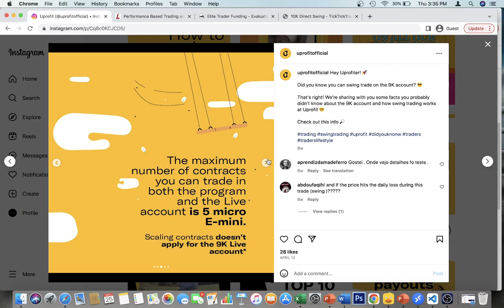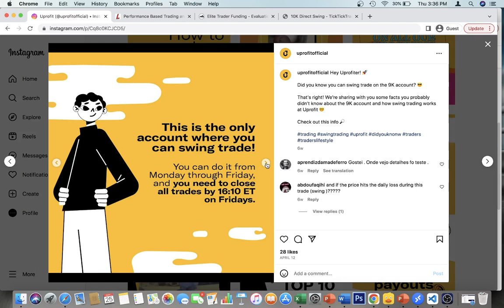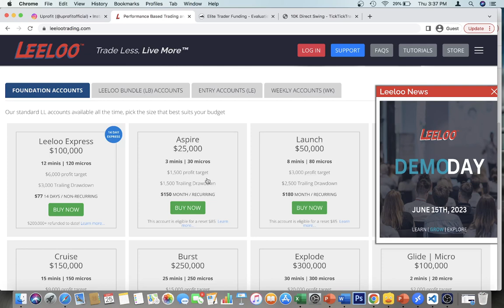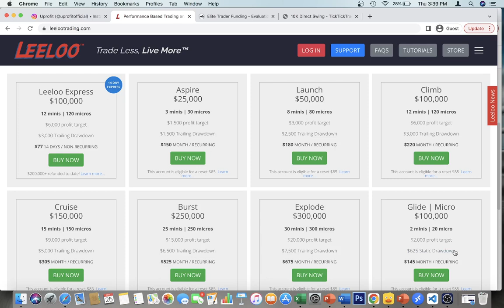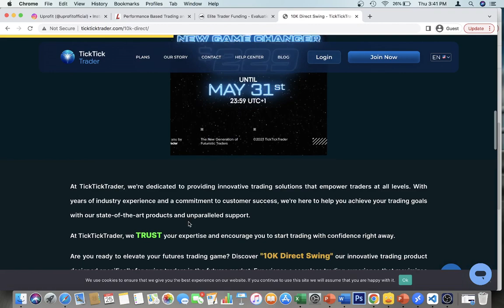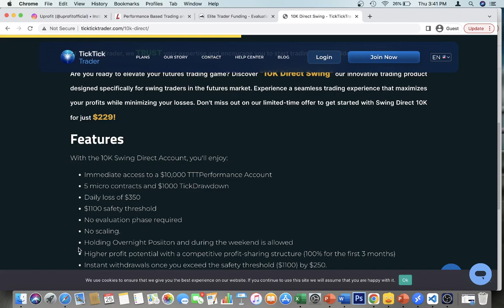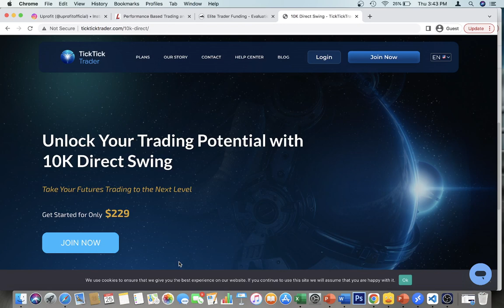Swing Trading as a Futures Prop Trader (Uprofit, Leeloo, Elite Trader Funding, TicktickTrader)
In this video I share the options available to futures traders looking to swing trade while using a prop firm.

You will like this video if you are interested in:
Prop Firms
Apex
Topstep
Leeloo
Tick Tick Trader
Ninjatrader
Prop Firm Evaluation
Trade Day
Trading Futures
Think or Swim
Prop Firm Scaling Plans
Prop Firms Withdrawals

Twitter.com/hnstprptrdr
Instagram.com/honestproptrader